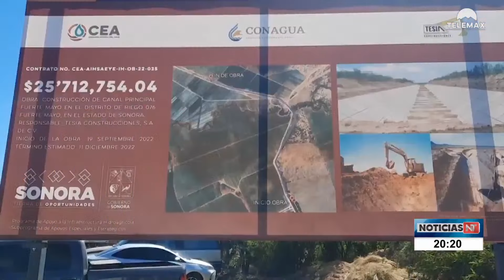Avanza por el rumbo correcto la modernización de la carretera Guaymas-Chihuahua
Sonora | El gobernador de Sonora, Alfonso Durazo, reveló que 17 empresas sonorenses se hicieron acredoras a participar en las obras de modernización y ampliación de la carretera Guaymas-Chihuahua

Fragmento de NoticiasTelemax con Katy Amavizca del 14 de octubre de 2022.